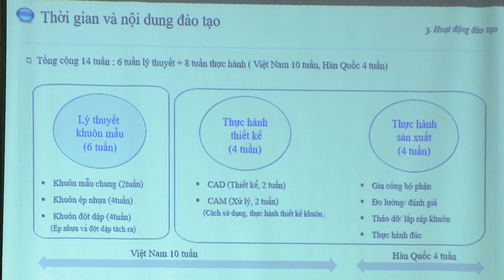Samsung hỗ trợ đào tạo 200 kỹ thuật viên Lĩnh vực khuôn mẫu tại Việt Nam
Mới đây, Samsung Việt Nam đã phối hợp với Bộ Công thương tổ chức Lễ khai mạc Chương trình đào tạo chuyên gia khuôn mẫu Việt Nam nhằm hiện thực hóa bản hợp tác về “Dự án đào tạo nhân lực cho ngành chế tạo khuôn mẫu” được ký kết giữa Bộ Công Thương và Samsung Việt Nam trong khuôn khổ kỳ họp lần thứ 9 của Uỷ ban Hỗn hợp Việt Nam – Hàn Quốc về hợp tác Năng lượng…